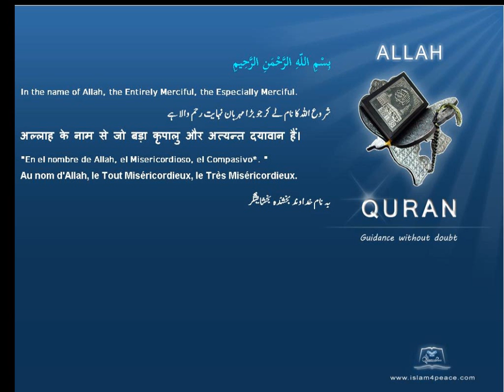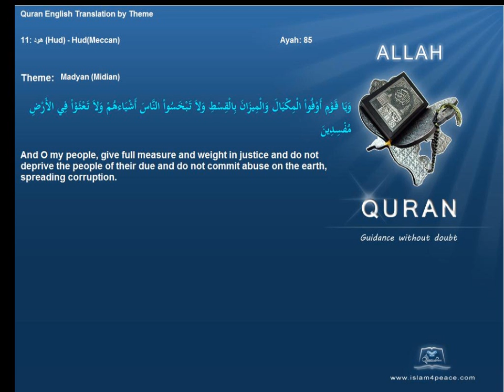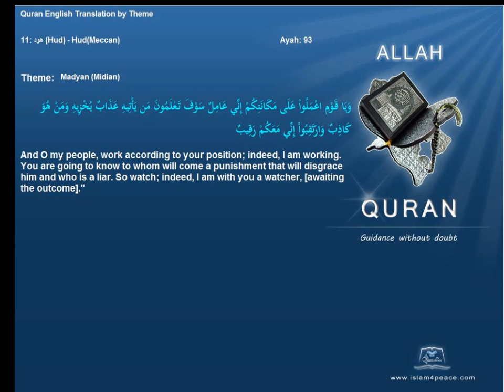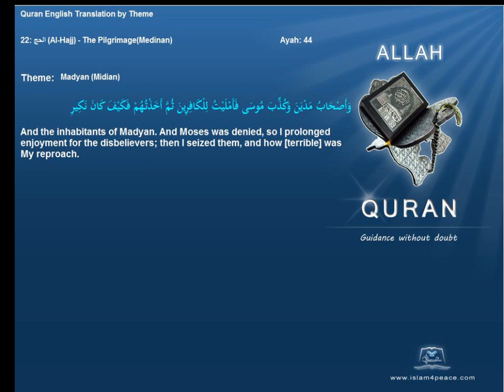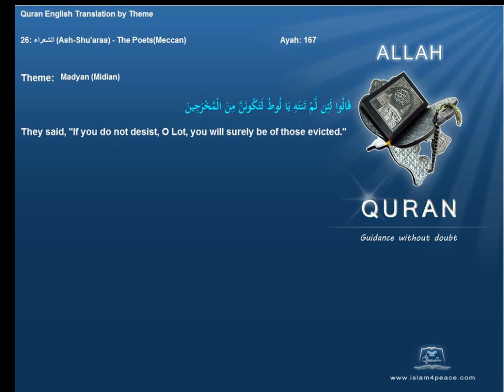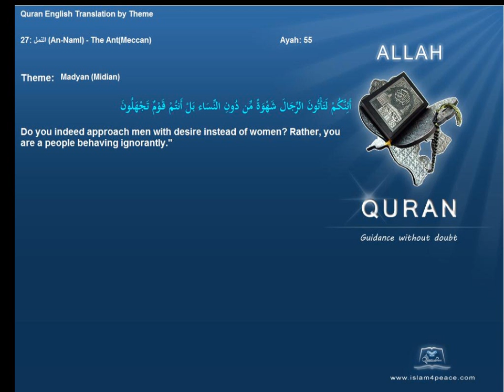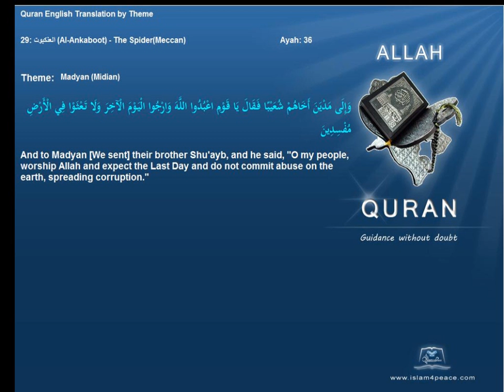مدین Madyan Midian Quran by Theme English Only